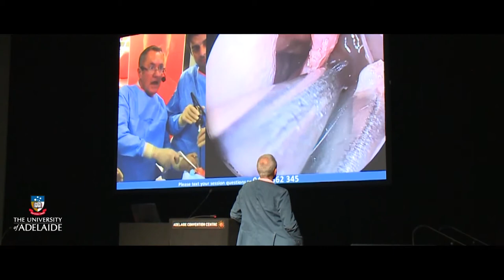Annual Memorial and Dedication Services 2018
The Annual Memorial and Dedication Service is organised by the University of Adelaide on behalf of South Australia's universities, to pay tribute to all those who have bequeathed their bodies to medical science.

Staff and students of the three universities take the opportunity to express their sincere appreciation of the role the donors and their families play in the advancement of medical science and in the training of our future health care workers.